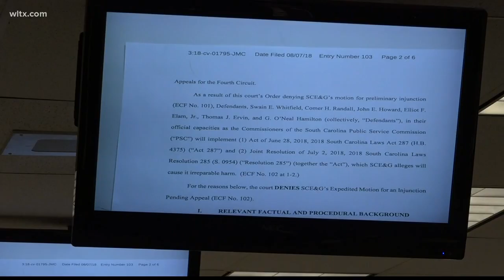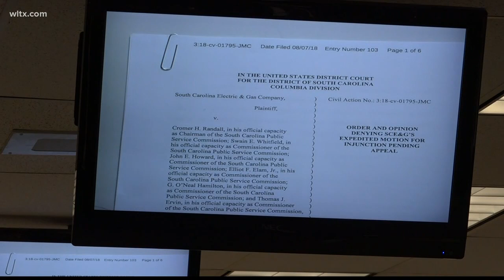SCE&G Nuclear project hearing continues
SCANA's CEO testified again today as state regulars hear about the failed reactor project at VC Summer.